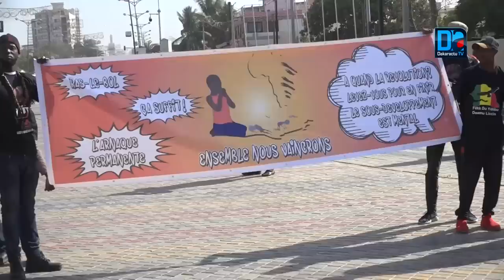Marche Nio Lank : Les manifestants affichent leur ras-le bol face à la hausse de l’électricité